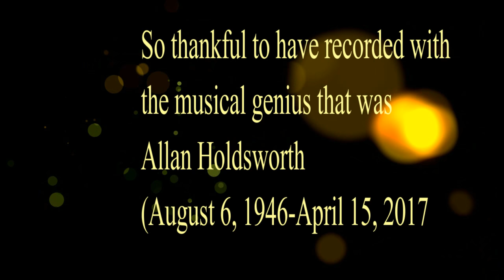Steve Michaud on Drums with Allan Holdsworth on Guitar--PART TWO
The song "Antillia" off of the David Hines CD "Nebula," also featuring Steve Hunt on keys and David Hines (bass, composer)--Allan Holdsworth solo at the 5:38 mark